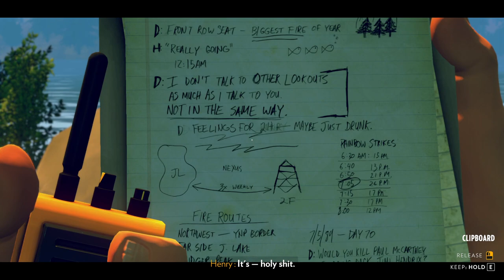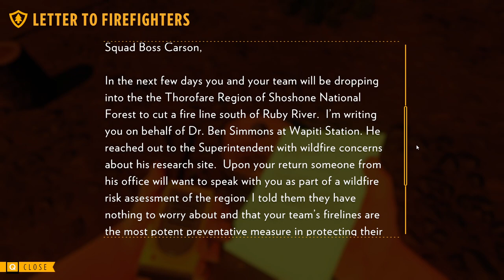Firewatch: Unexpected Twists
Watch as we continue our journey through Firewatch in Part 3 of the gameplay series. Prepare for unexpected twists and turns in this thrilling adventure as things take an unexpected turn!
Chapters:
0:00 Fixing Windows
3:27 Day 9
4:49 Day 15
6:03 Day 33
9:25 Day 64
12:35 Someone's Listening